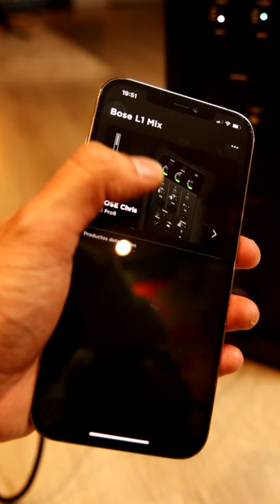Bose a 24 meses sin intereses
Ya no hay excusa a 24 meses sin intereses puedes adquirir el sistema de audio profesional Bose que siempre quisiste